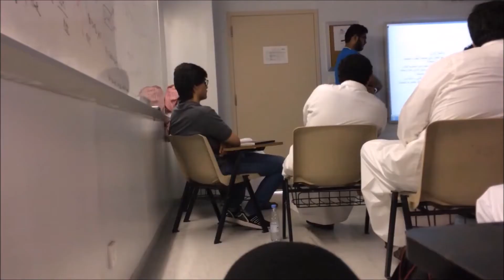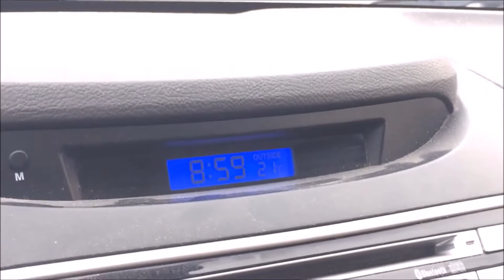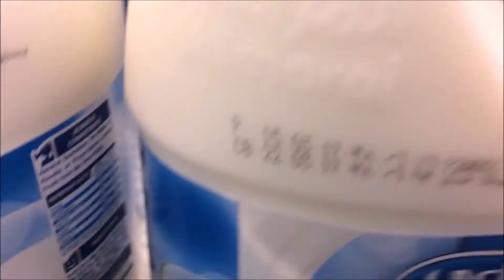Vlog: Famous Sheikh Nasser Al Qatami Khobar Visit